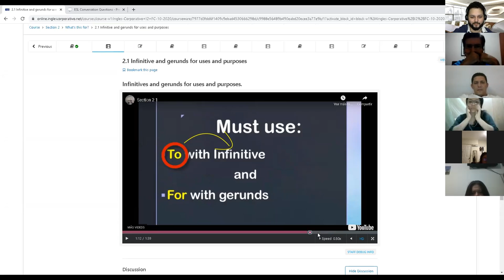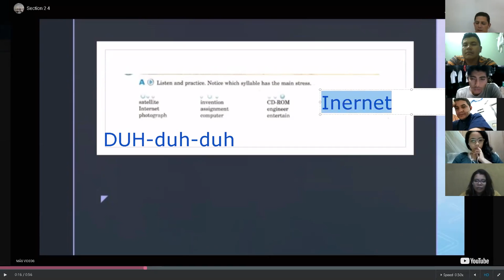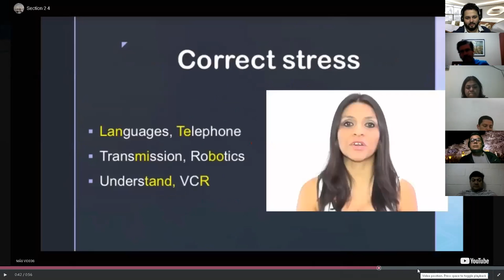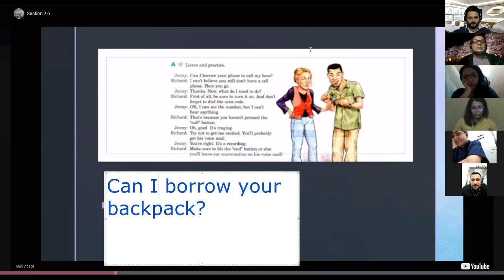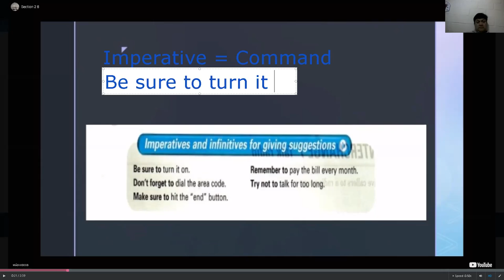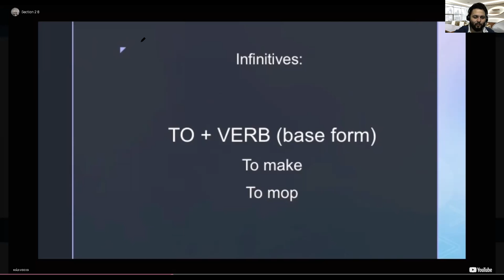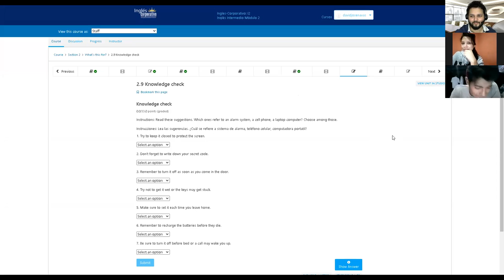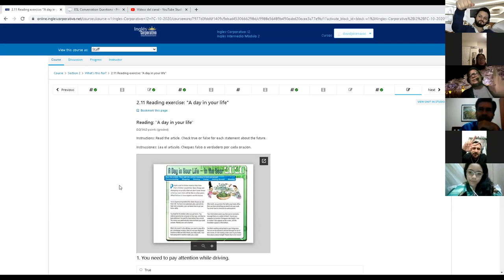Ingles Corporativo-Day 6 Imperatives As Suggestions